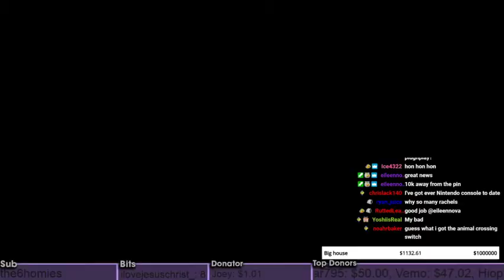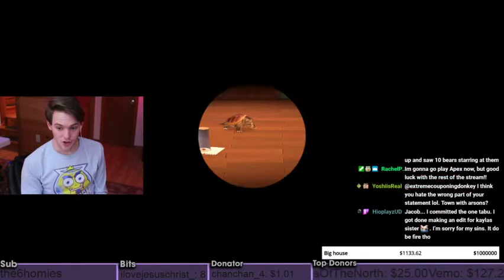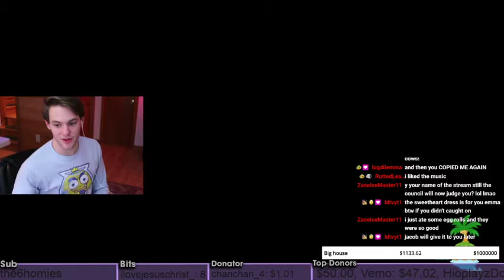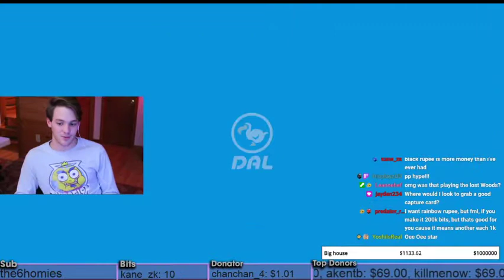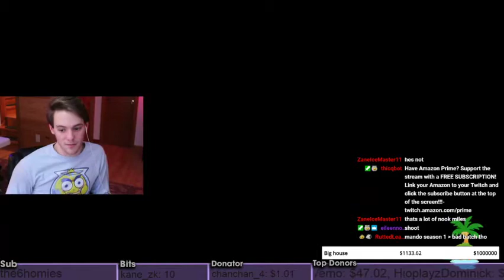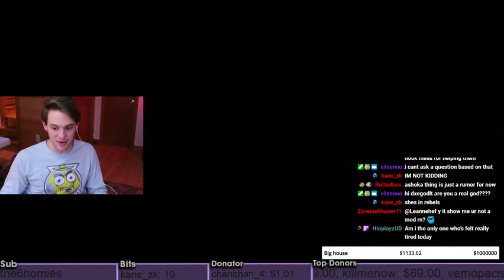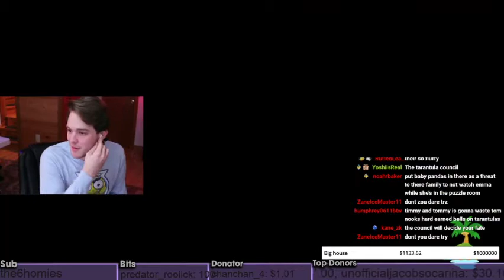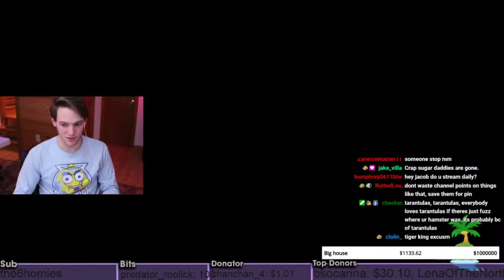The Councill Will Now Judge You (04/07/2020)